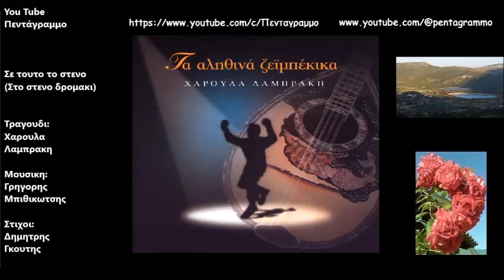Σε τουτο το στενο (Στο στενο δρομακι)